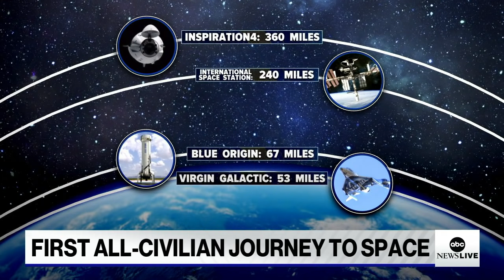SpaceX ready for takeoff of 1st all-civilian journey to Earth’s orbit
Four people will launch into space Wednesday in SpaceX’s Crew Dragon capsule aboard the Falcon 9 rocket.